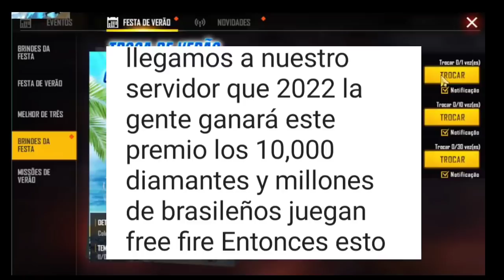COMO RECLAMAR los 9,999 DIAMANTES y el segundo token bienvenido 2022 diamantes gratis en Brazil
colete token bienvenido 2022, cómo reclamar los 9,999 diamantes gratis en Brazil , cómo conseguir el segundo token bienvenido 2022,